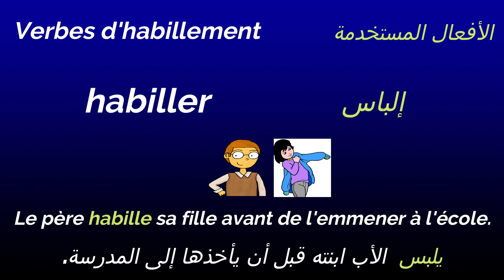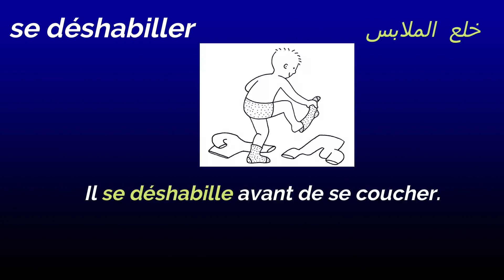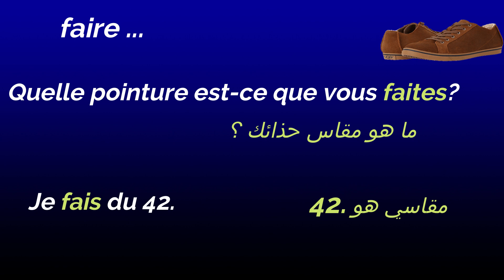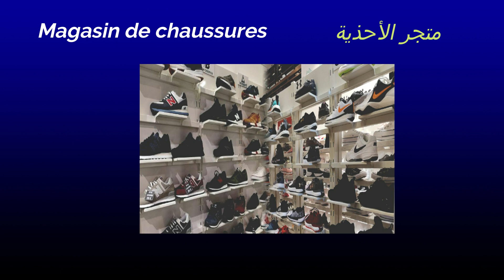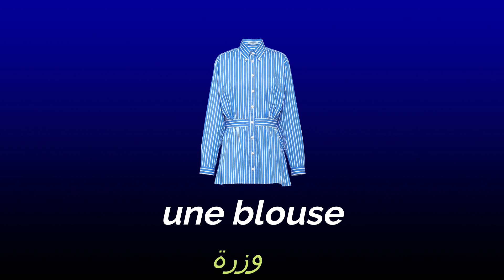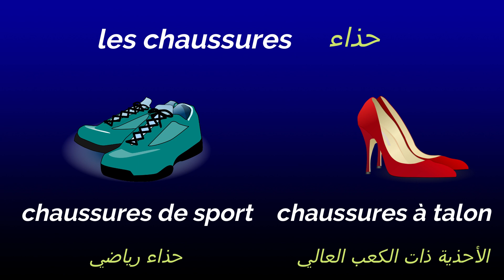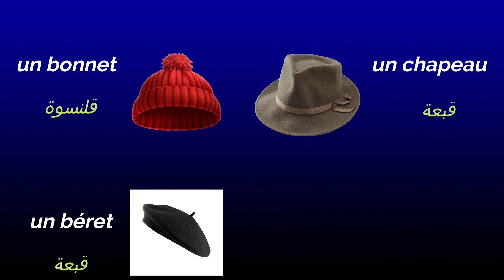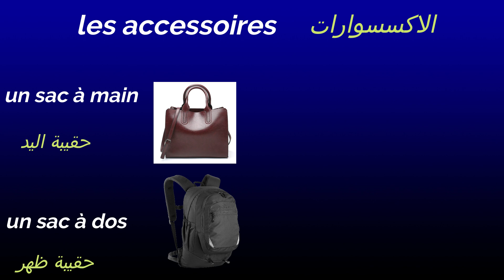الملابس والاكسسوارات باللغة الفرنسية _vêtements et accessoires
السلام عليكم

اليكم الدرس السادس عشر من سلسلة تعلم اللغة الفرنسية من الصفر في هذا الدرس ستجدون كل الكلمات والعبارات المستعملة في مجال الملابس والأكسسوارات باللغة الفرنسية بطريقة بسيطة